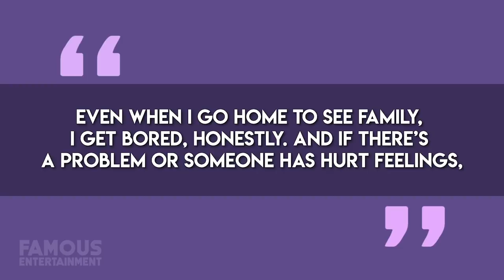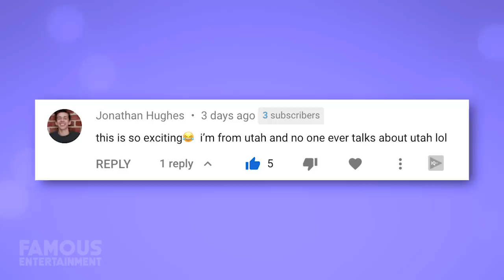BTS | House Tour 2020 | 6.5 Million Dollar Luxury Apartment and More | South Korea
K Pop and boy-band sensation BTS have seemingly reached the peak of their fame. With their new album “Map Of The Soul: 7” debuting at the top of the Billboard chart it’s clear the group has achieved global takeover, and then some.

Looking at where these 7 members are in life right now, you may find it hard to believe that in the beginning they shared super tiny living quarters. In fact, all of them slept in one room! Now they have a super luxurious “shared” apartment or dorm, and more than half of the members also have their own lavish real estate. In this video, we’ll be giving you all the details on where BTS calls home, and more.